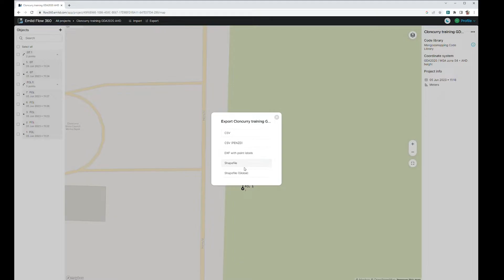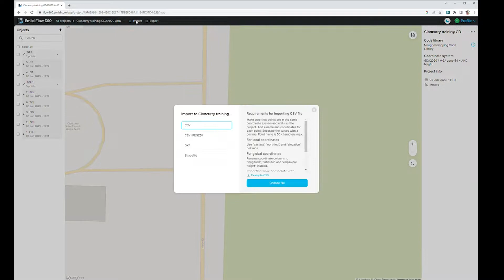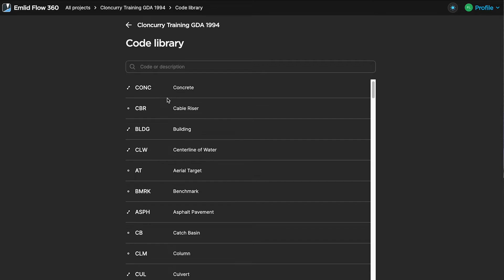Map Gear Flow 360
Emlid Flow 360 allows you to view and manage projects associated with your Emlid Flow account. Both Emlid Flow and Emlid Flow 360 are available for free with extra features available in a paid 'Survey' plan.

We use the paid version as it gives access to extra features such as code libraries and background imagery including custom Web Map Service (WMS) layers.

If you have any questions about this service or other software / hardware solutions - get in touch with Map Gear by emailing